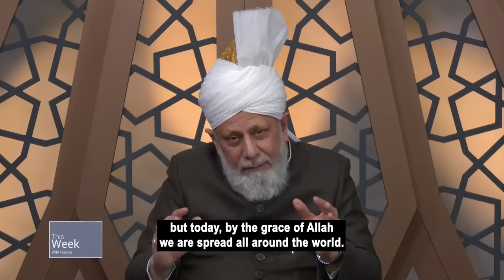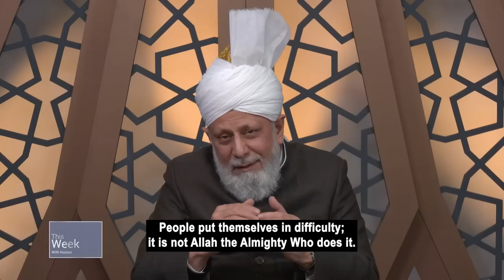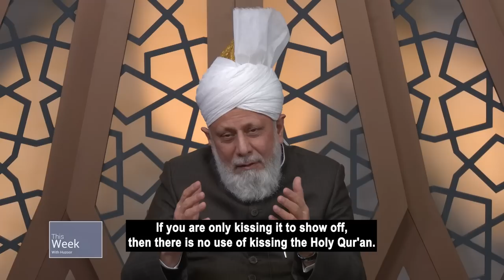This Week With Huzoor - 10 February 2023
Hazrat Khalifatul Masih V (aba) presides over a virtual Mulaqat with Waqf-e-nau from the UK.

In the Friday Sermon, Huzoor spoke once again about the excellences of the Holy Qur’an.

0:00 - Intro
0:33 - Introduction of Mulaqat with Waqf-e-nau from the UK.
1:38 - When I go to secondary school I plan to wear a Hijab. I’m nervous about the reaction of others. Can Huzoor give some advice?
2:58 - How were the 73 sects of Islam formed?
6:24 - Can a Waqf-e-nau child become a footballer?
07:15 - Huzoor has visited many countries. Which is your favourite and why?
8:45 - Why has Allah created bad people in the World?
11:08 - Allah knows what will happen in the future, so why does He allow His servants to face hardship?
14:50 - Why do other Muslims kiss the Holy Qur’an and are we allowed to do so?
16:02 - In my school, people ask me who eats first in your family and why can you not draw pictures of animals and people?
17:55 - What is the best prayer I can read for my parents?
19:19 - Friday Sermon Clip 10 Feb 2023